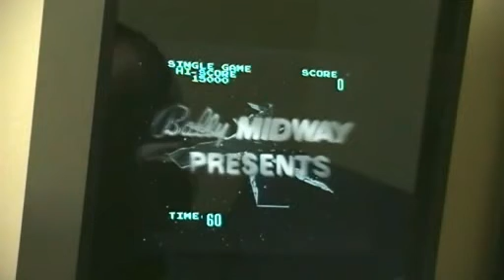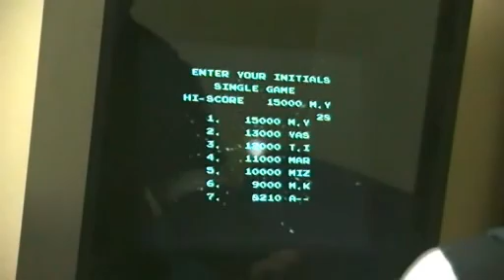13 Galaxy Ranger.avi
LaserGames on my Monolith arcade cabinet